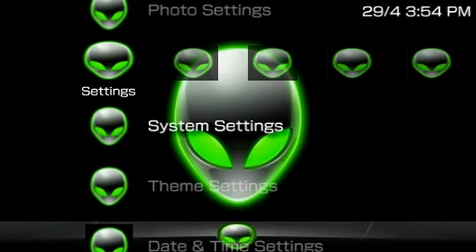PSP Theme Alien Blitz PSP-Themes.NET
PSP Theme Alien Blitz download This is my theme created by me and my friend called Alien Blitz.